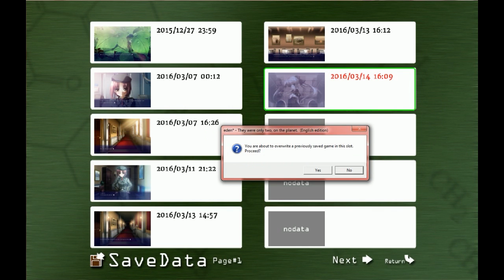Let's Play Eden* Visual Novel Part 7: Meeting Sion